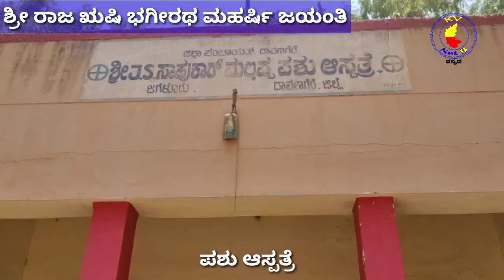ಶ್ರೀ ರಾಜ ಋಷಿ ಭಗೀರಥ ಮಹರ್ಷಿ ಜಯಂತಿ.